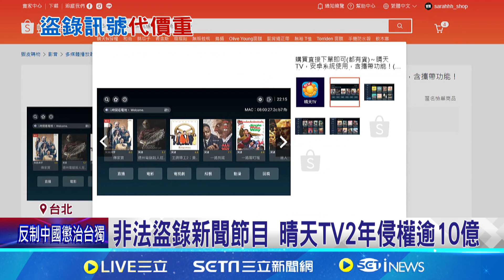趁奧運賺一筆 晴天TV涉盜錄有線電視遭破獲｜94要賺錢